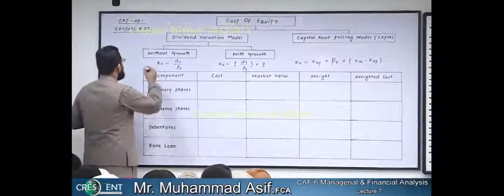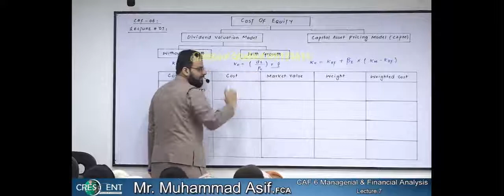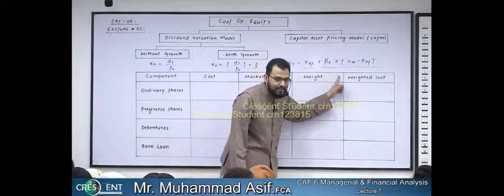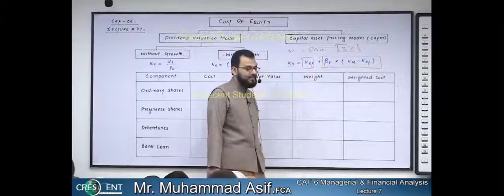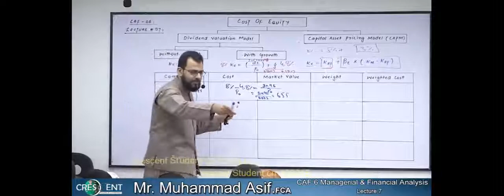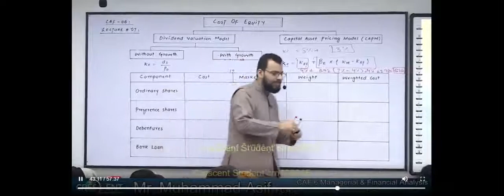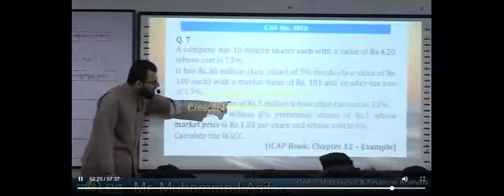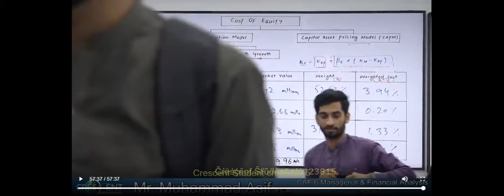Caf-06 ~ Sir Asif ~ Lecture-07